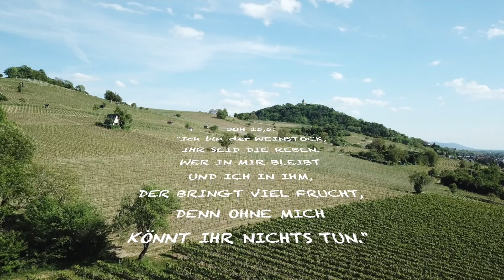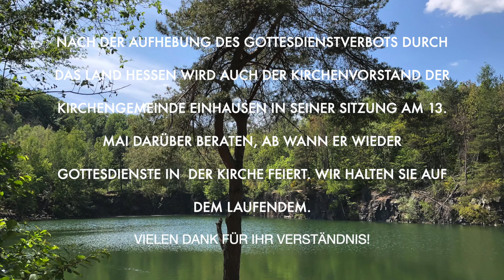Netzandacht zum Sonntag Jubilate in HD (03.05.2020)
Media-Quellennachweis:
Bilder: Pixabay
Drohnenbilder: Christian Ferber (DJI MAVIC PRO PLATINUM)